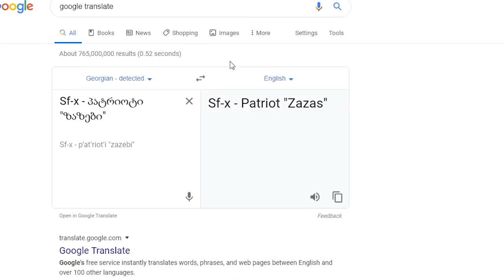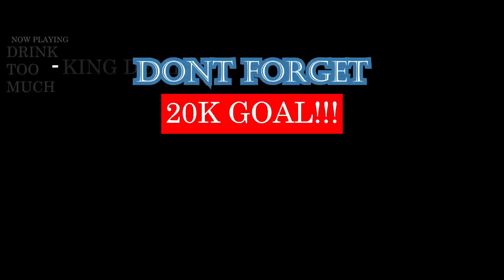GEORGIAN RAP REACTION- Sf-x - პატრიოტი "ზაზები"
WARNING!